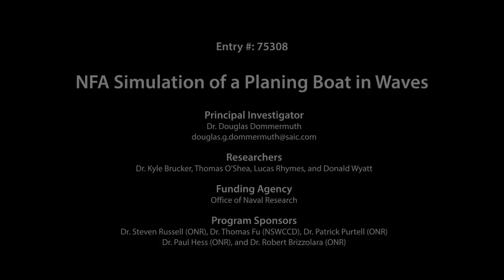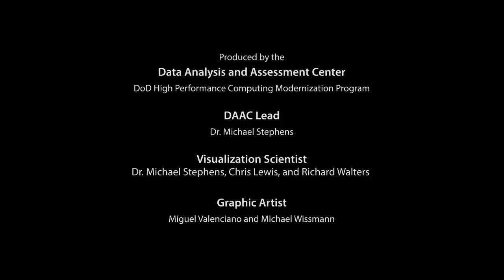NFA Simulation of a Planing Boat in Waves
The video shows a high-speed planing boat accelerating from rest to a constant forward speed in head seas.   The boat is permitted to have four degrees of freedom, including sway, heave, roll, and pitch.   The non-dimensional pressure acting on the bottom of the boat is shown in the lower right-hand corner.   The bottom plane shows the caustics that are formed as light is refracted by the ocean surface.   A view looking at the bow of the boat is also inset into the video in the lower left-hand corner.

The Numerical Flow Analysis (NFA) code has been used to perform the simulation on the Cray XE6 at the Air Force Research Laboratory (AFRL) supercomputing center.    NFA uses a Cartesian-grid formulation to solve the Navier-Stokes equations with a volume-of-fluid method to track the free-surface interface.     An implicit sub-grid-scale turbulence model is used to model turbulence.    The simulation uses 805 million grid cells and is run using 3,072 processors for 70,000 time steps.    The simulation uses 190 wall-clock hours.

The video shows a side view of the boat.  The bottom plane beneath the boat shows the caustics that form as light is refracted by the ocean surface.    A view looking up at the bow is inset in the lower left-hand corner.  The non-dimensional pressure is also shown in the video in the lower right-hand corner.   Note that the pressure is normalized by rho U^2, where rho is the density of water.   The highest pressures occur along the spray root when the boat slams into the waves.  Spray is shed along the sides of the boat.    The water separates cleanly from the boat's transom, which is dry as a result.    Waves break at the rooster tail behind the boat and along the edges of the Kelvin wake.     The ambient waves form spilling breakers toward the back of the computational domain.   The greatest amount of wave breaking and spray generation occurs when the boat slams into the waves.    During slamming events, the personnel on high-speed planing boats are subjected to very high accelerations that can lead to debilitating injuries.

We are very grateful to Dr. Michael Stephens, Chris Lewis, Richard Walters, Miguel Valenciano, and Michael Wissmann from the Data Analysis Assessment Center (DAAC) at the DoD High Performance Computing Modernization Program for making the animations. Check them out. The Office of Naval Research funds our research. Our program sponsors are Dr. Steven Russell, Dr. Thomas Fu, Dr. Patrick Purtell, Dr. Paul Hess, Dr. Robert Brizzolara, Dr. Ronald Joslin, and Dr. Thomas Drake. Dr. Douglas Dommermuth, Thomas O'Shea, Dr. Kyle Brucker, Lucas Rhymes, and Donald Wyatt from Science Applications International Corporation develop NFA. We are grateful to Dr. John Levesque at the Cray Supercomputing Center of Excellence who improved the MPI communication.